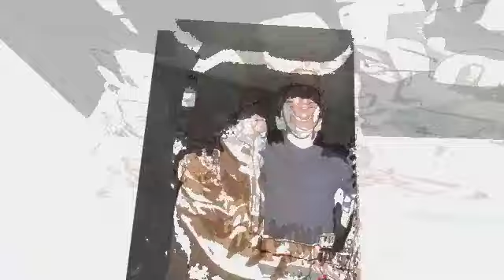ALEXIS BIRTHDAY PARTY !!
GREAT PARTY !!